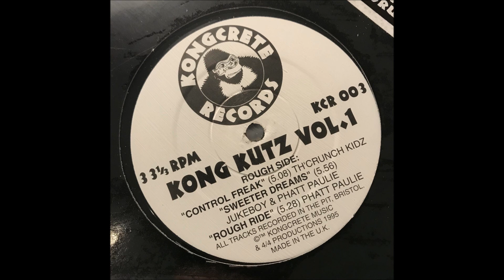Th'Crunch Kidz - Control Freak